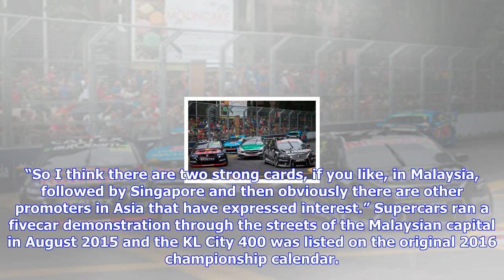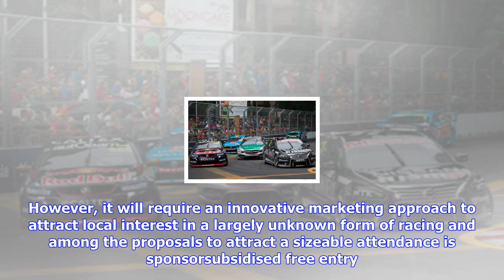Breaking News | Malaysia favourite to launch supercars asian invasion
Malaysia favourite to launch supercars asian invasion

The Sepang International Circuit Malaysia’s Sepang circuit is the strongest prospect to begin Superc...